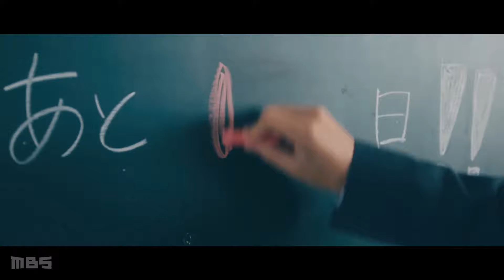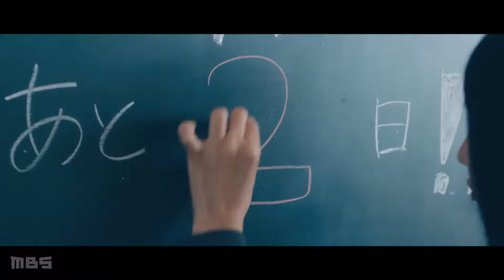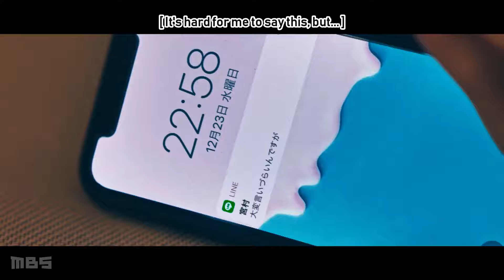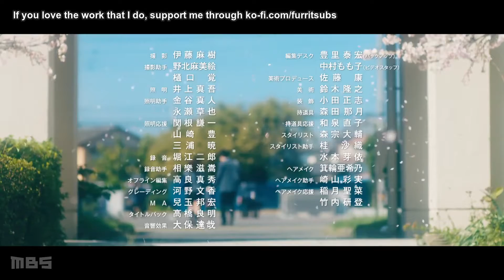Horimiya - Episode 7 English Sub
Horimiya - Japanese Live Action Episode 07
Summary:
Although admired at school for her amiability and academic prowess, high school student Kyouko Hori has been hiding another side of her. With her parents often away from home due to work, Hori has to look after her younger brother and do the housework, leaving no chance to socialize away from school. Meanwhile, Izumi Miyamura is seen as a brooding, glasses-wearing otaku. However, in reality, he is a gentle person inept at studying. Furthermore, he has nine piercings hidden behind his long hair and a tattoo along his back and left shoulder. By sheer chance, Hori and Miyamura cross paths outside of school—neither looking as the other expects. These seemingly polar opposites become friends, sharing with each other a side they have never shown to anyone else. ~~ Adapted from a manga of the same name.